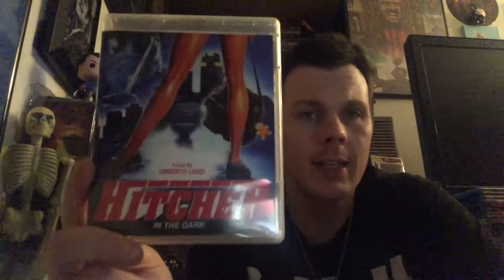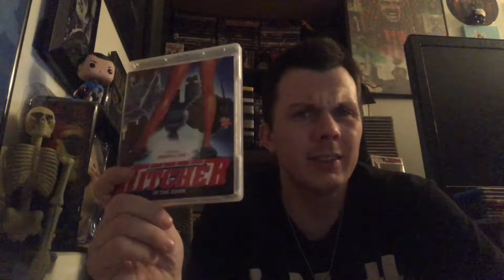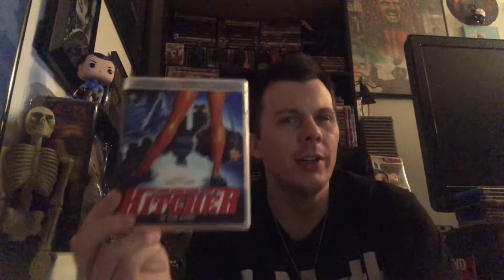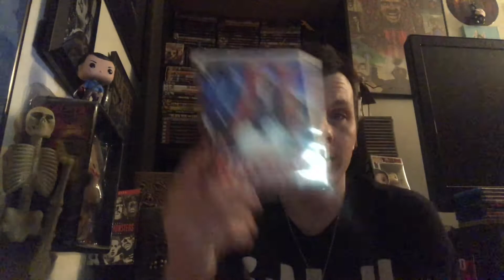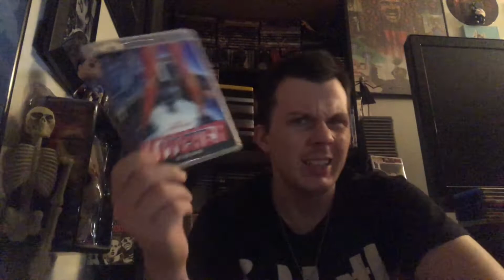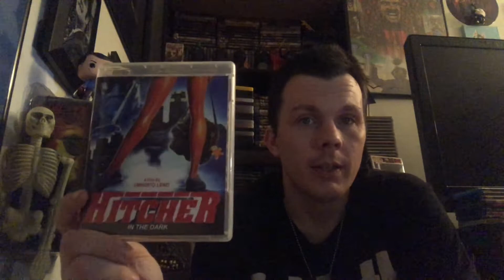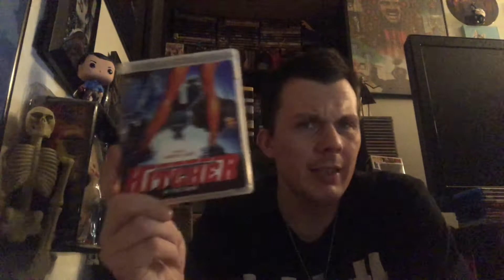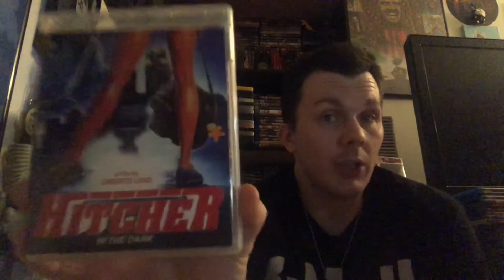Hitcher in the Dark (1989) Movie Review